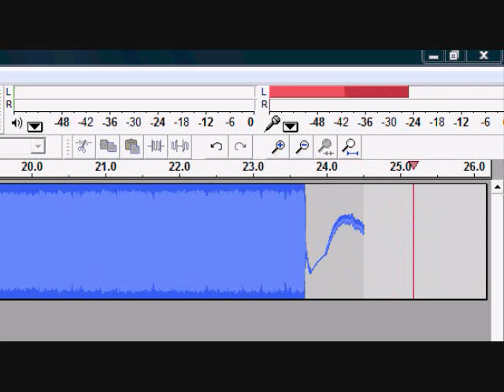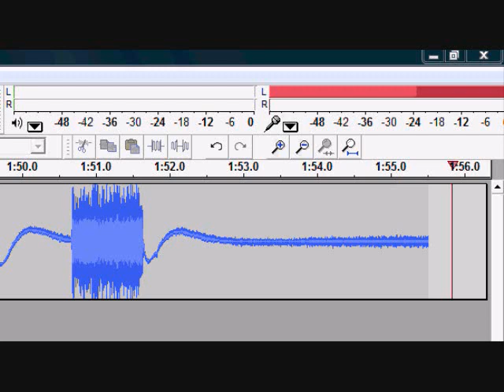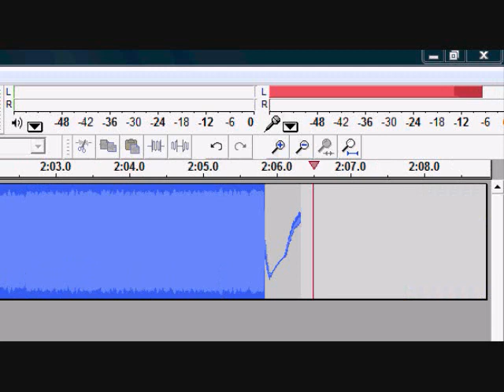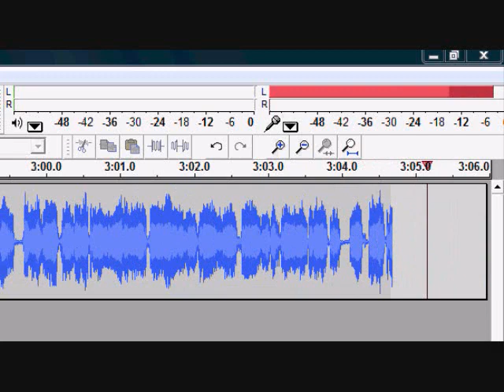Real NOAA Weather Radio EAS Alerts #263 and #264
6/27/11 Severe T'storm Warnings 2 and 3.